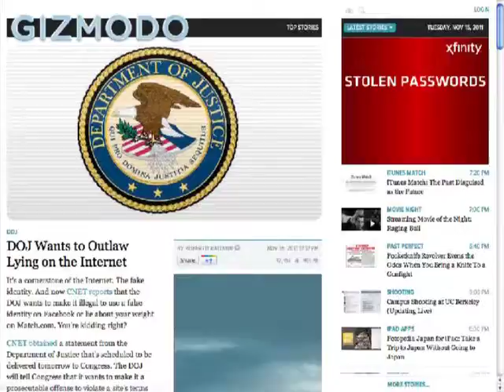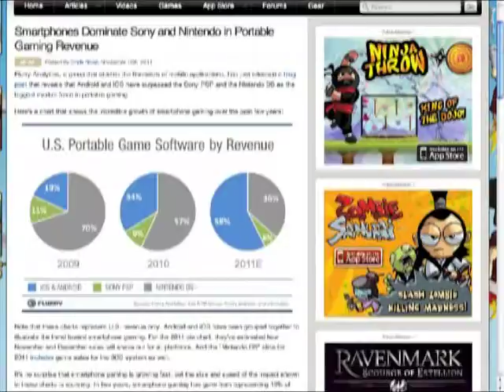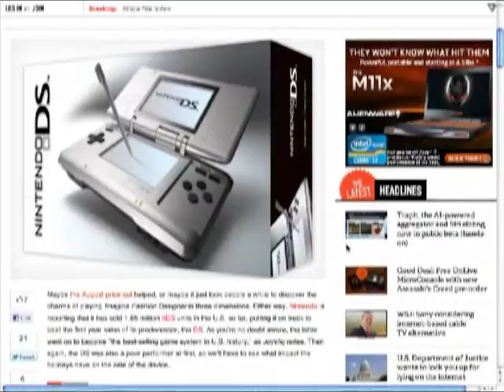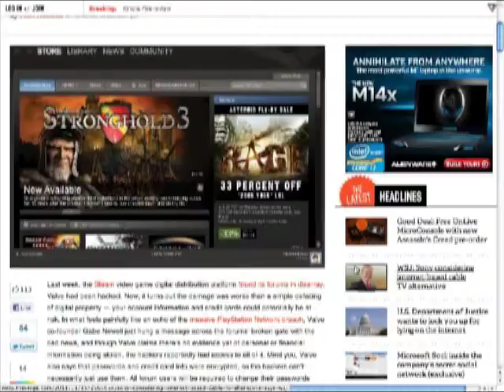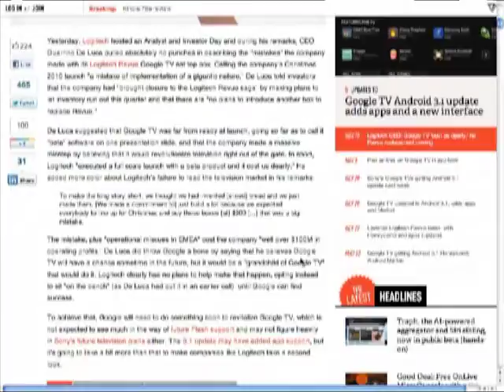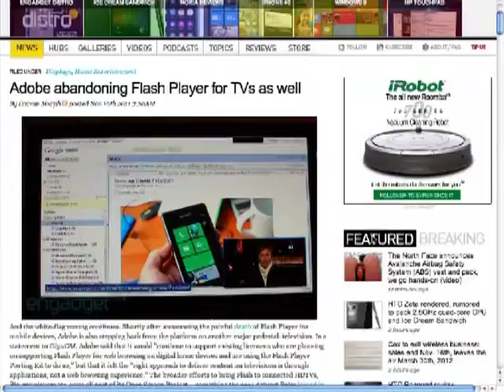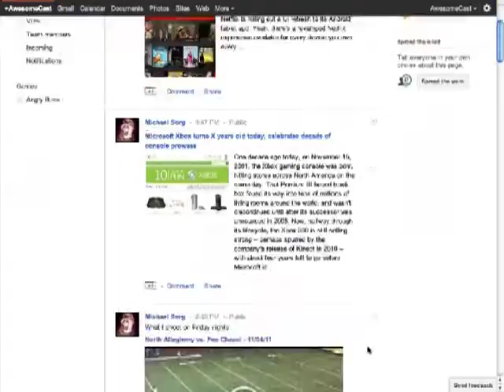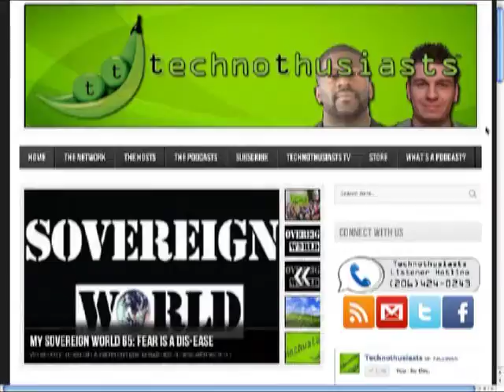AwesomeCast 77: Muppets for Government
Chachi, and Sorg are joined by Jardon Parker and Heru Adon of the Technothusiasts to tak the Awesome Tech News of the day.  We talk iTunes Match, the smartphone gaming takeover, Chachi enters the Xbox 360 world, Nebraska, T-Mobile defectors, GoogleTV, the death of Flash and Silverlight, uses for Google Hangout, and more!